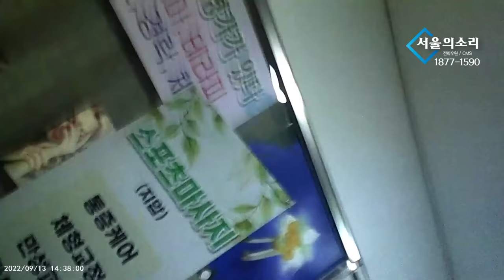최재영 목사 김건희 방문 (DIOR 지참) 2022 9 13